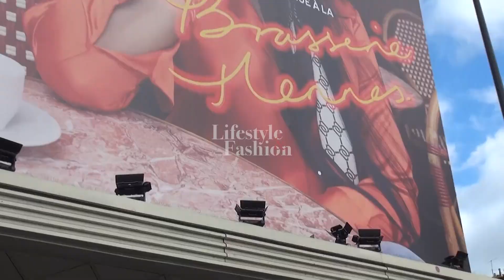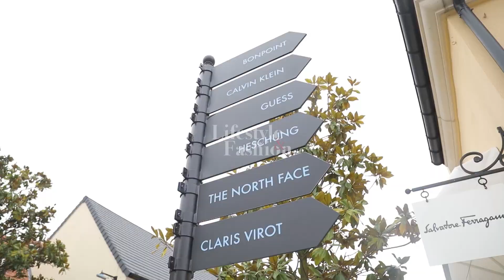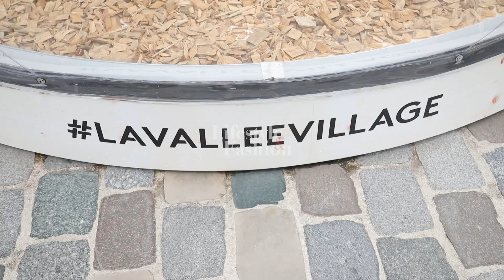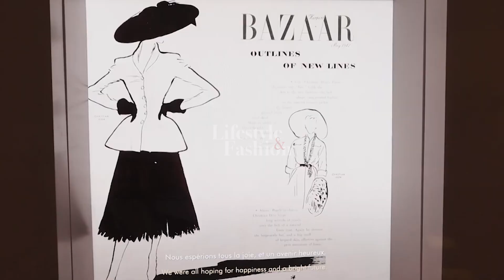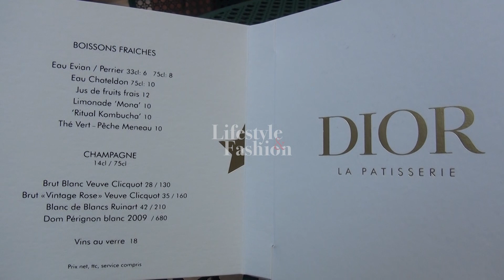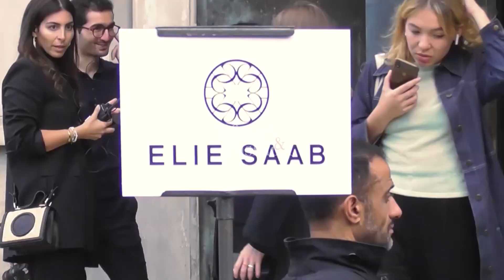HOLIDAY SPECIAL CHRISTMAS ; MENJELAJAHI OBJEK WISATA DI PARIS, PRANCIS - PART 2